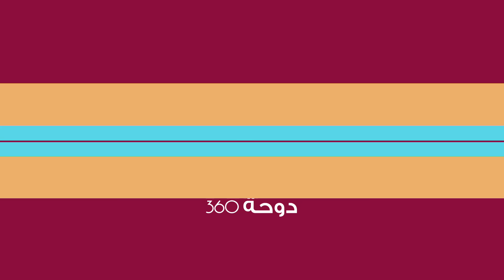الدكتور يوسف بن محمد العبيدان يشرح التسلسل الزمني للوزراء في وزارة المعارف وطريقة العمل